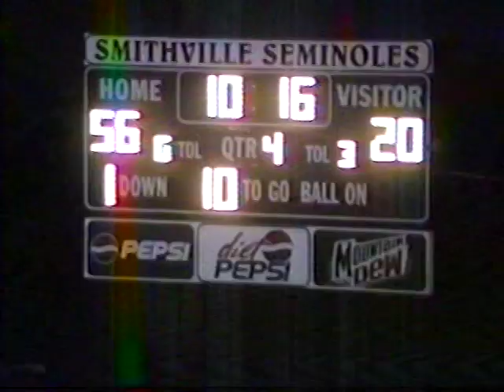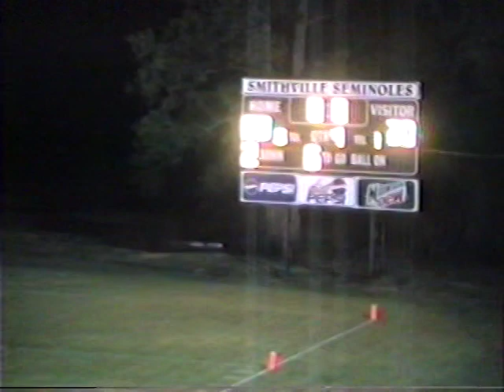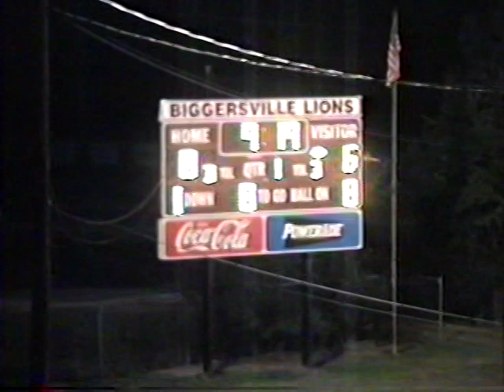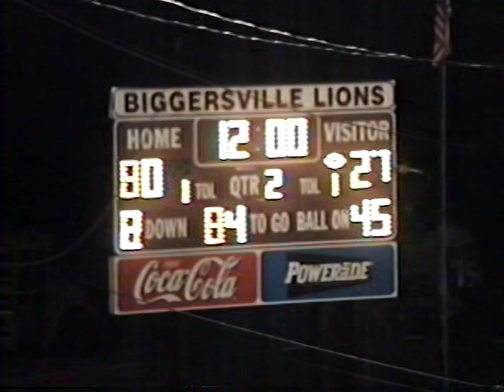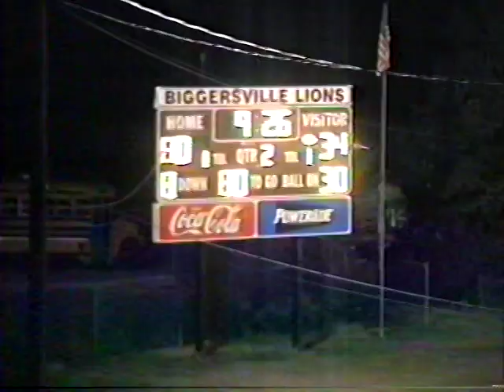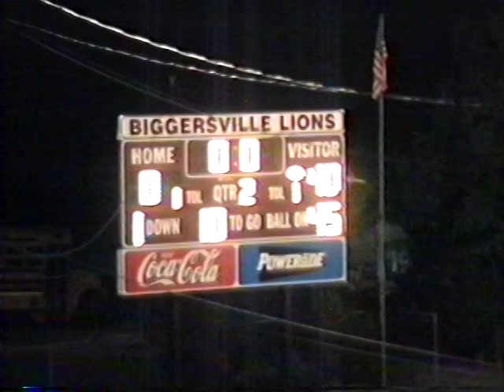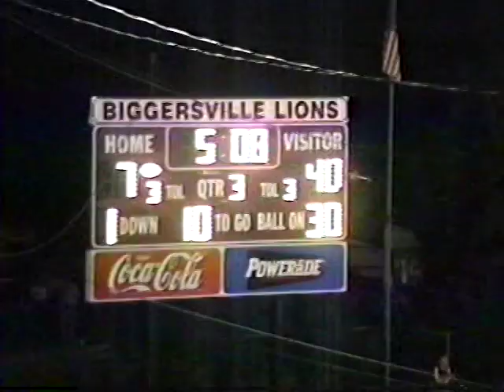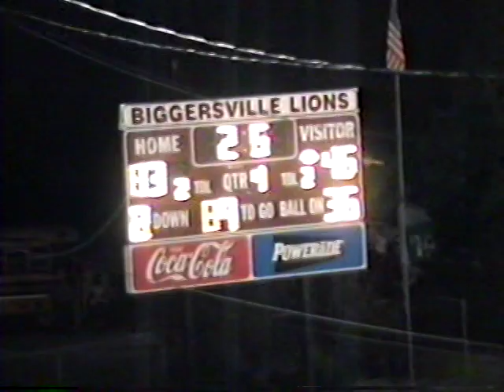2000 Smithville @ Biggersville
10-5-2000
Smithville 46
Biggesrville 13